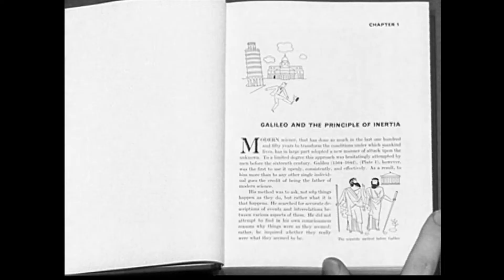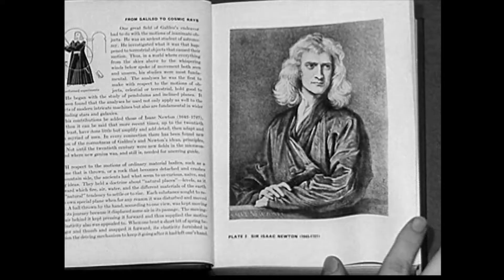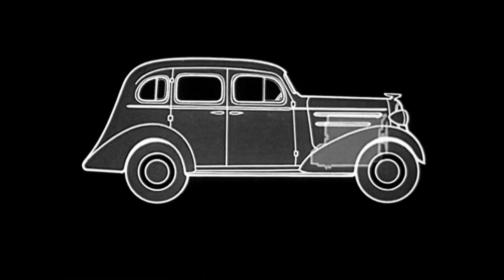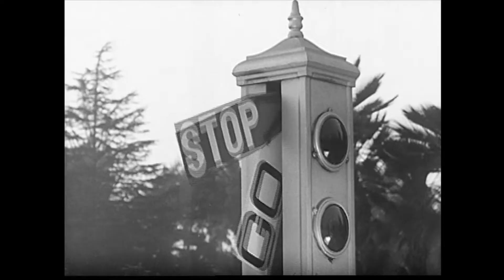Get Going Chevrolet Ad 1936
A entertaining and educational video from GM's Chevrolet Division about physics and how they related to automobiles from 1936.